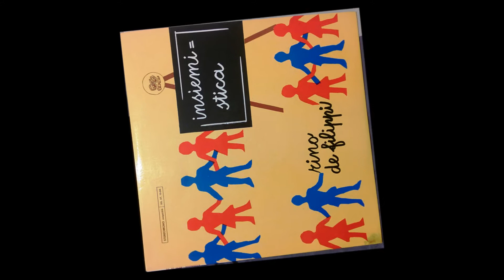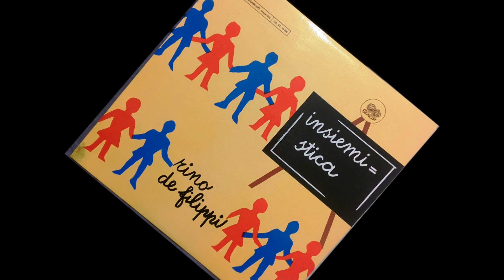Rino De Filippi - Insiemistica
RINO DE FILIPPI - INSIEMISTICA, 1973 Gemelli GG - ST 10.026